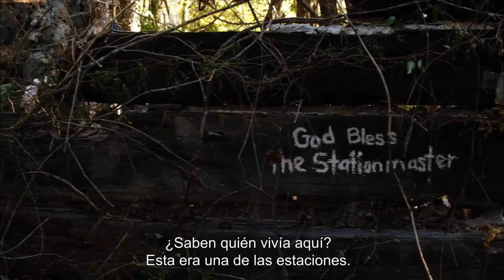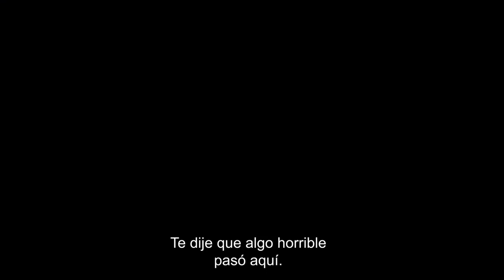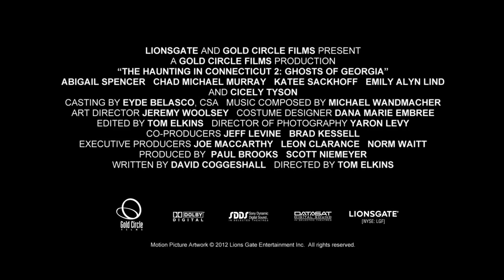Extrañas Apariciones 2 / Tráiler Oficial Subtitulado / Revista Cine&Mas